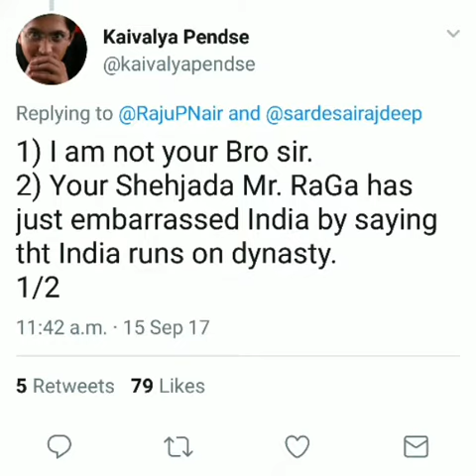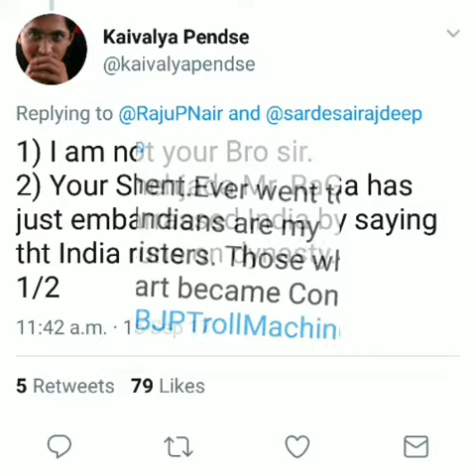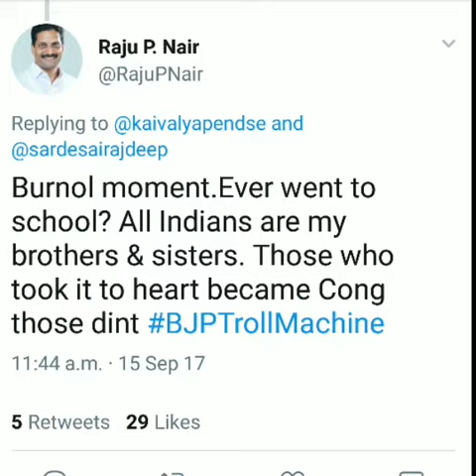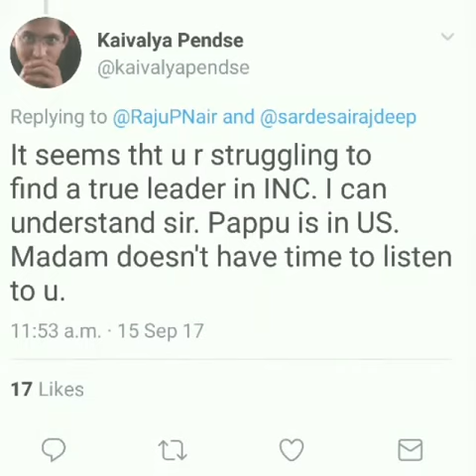Rajdeep sardesai tweeted on farmers issue see how Twitter users reacts